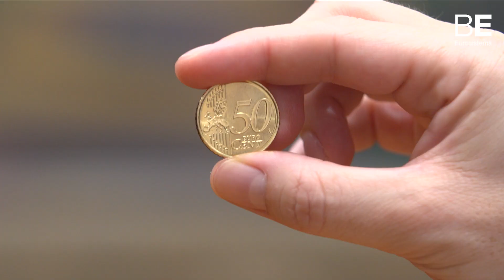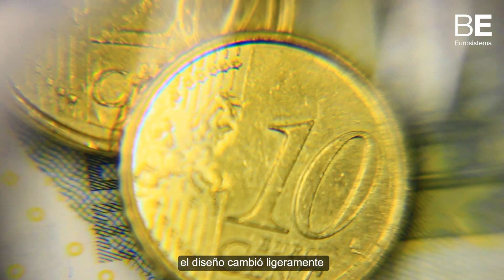La regla de los cinco pasos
Todos podemos comprobar la autenticidad nuestras monedas cuando nos dan la vuelta de nuestras compras. Te enseñamos cómo hacerlo en solo cinco pasos.